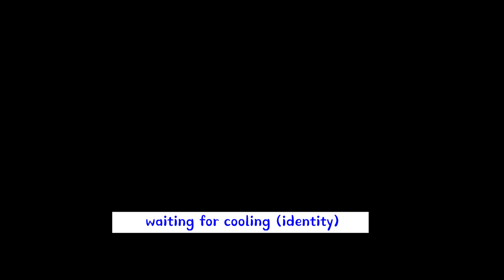Lost Ark Sepcialization Artillereist Build (KR server)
Lv 1603.3 Artillerist
Speicialization : 1800
critical : 550
swiftness : 130